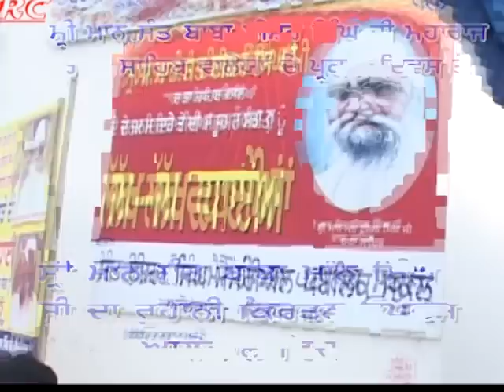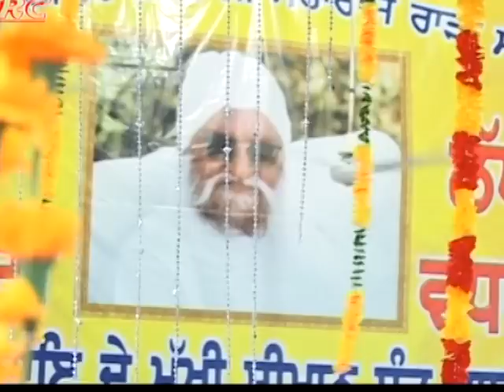[05-08-2013] Sant Baba Mann Singh Ji - Sant Baba Isher Singh Ji Maharaj's Parkash Divas - Allowal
Sant Baba Isher Singh Ji Maharaj's Parkash Divas - Allowal - 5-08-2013